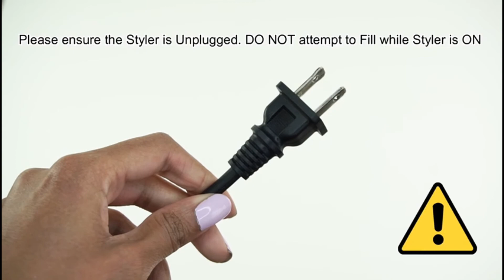5 Best Steam Flat Iron Hair Straightener In 2022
Are You looking for the Best Steam Flat Iron Hair Straightener this is the right video for the best straightener. All of these are the best 2022 steam straighteners. You can check all these Best Steam Flat Iron Hair Straighteners 2022 prices and more details by using the links given below:
1
00:10 - L’Oreal Professionnel Steampod | Steam Powered Flat Iron, Hair Straightener & Professional Styler
Check Price
2
01:00 - DORISILK Steam Straighteners for Hair, Professional Salon Ceramic Tourmaline Vapor Steam Flat Iron Hair Straightener and Curler 2 in 1 Straightening Curling Iron, Dual Voltage LED Display Control Temp
Check Price
3
01:45 - DORISILK Professional Infrared Steam Flat Iron Hair Straightener 2-inch Wide Tourmaline Ceramic Plate, Vapor Instant Heat Up with Adjustable Temperature, Dual Voltage (White)
Check Price
4
03:34 - SOLOFISH Steam Hair Straightener Professional Straightener Salon Grade Ceramic Flat Iron Straightening Curling Iron with Anti-Static Technology Hair Straightener and Curler 2 in 1
Check Price
5
05:12 - Le Angelique Professional Steam Hair Straightener - 2-in-1 Flat Iron Steamer - Silk Press for African American Hair Styling | Home & Salon Use | Ceramic Tourmaline Plates - Steam and Temp Control
Check Price